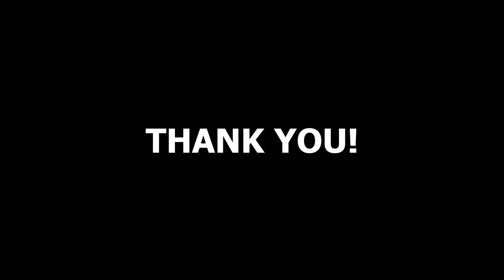PLAY A MUSIC BOX LULLABY FOR BABY FOR GREAT SLEEP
Information for this video:
All picture/video material is 'no copyright' and the credit is:    Tatiana Syrikova
All music is 'no copyright' and the credit is: Go to Sleep My Little One by Doug Maxwell/Media Right Productions